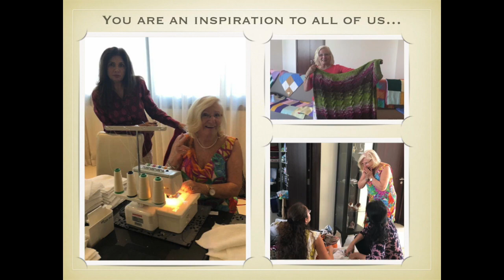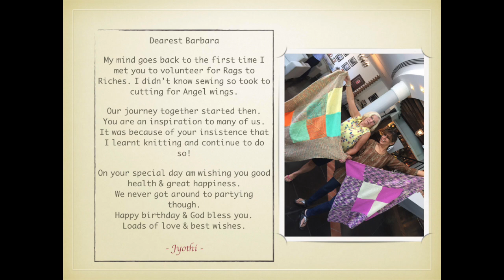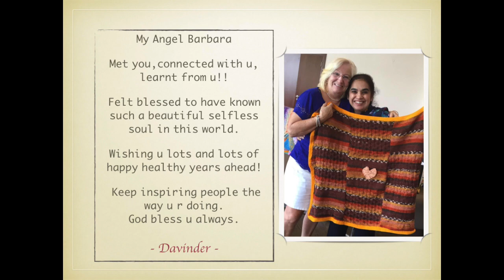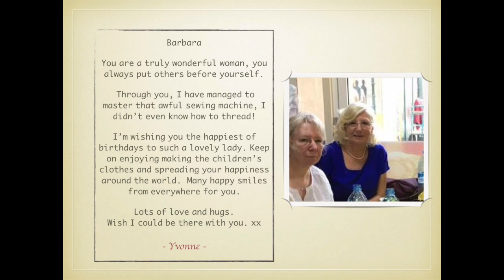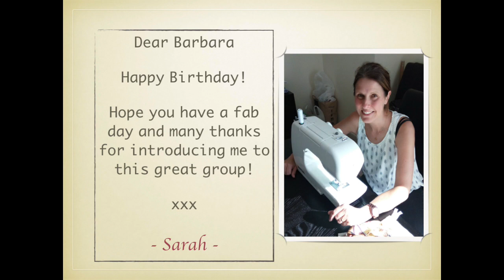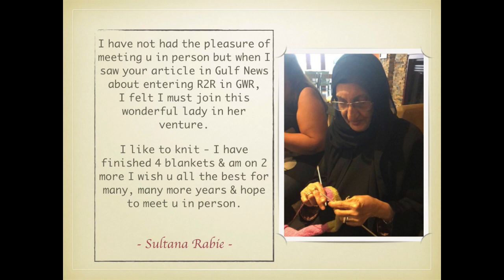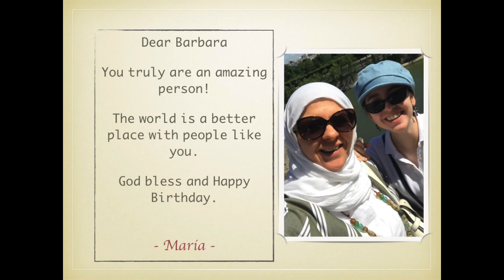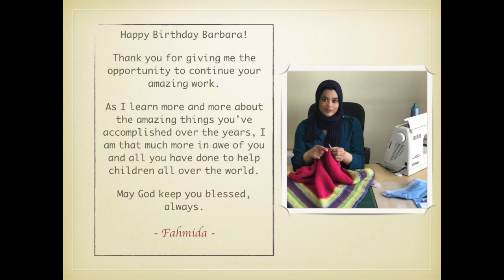Happy Birthday Barbara!